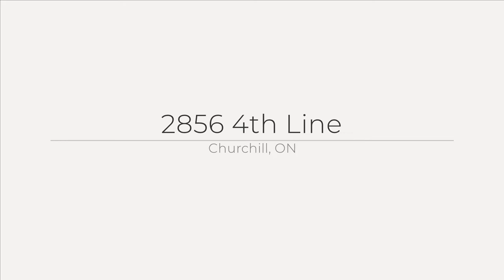2856 4th Line, Innisfil Ontario